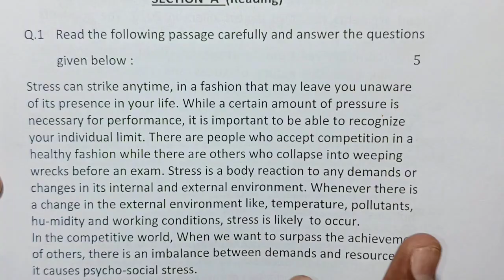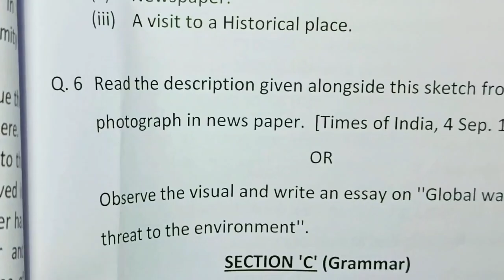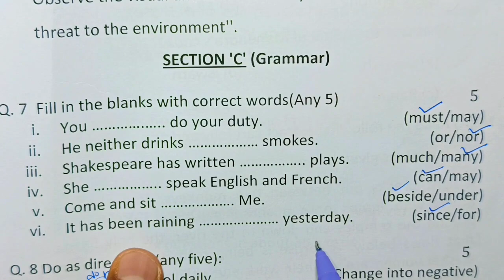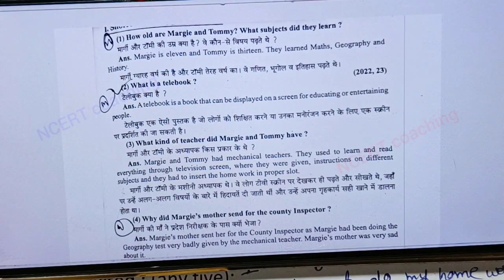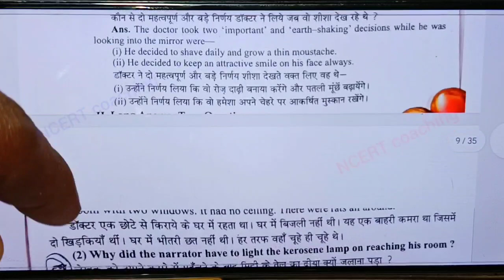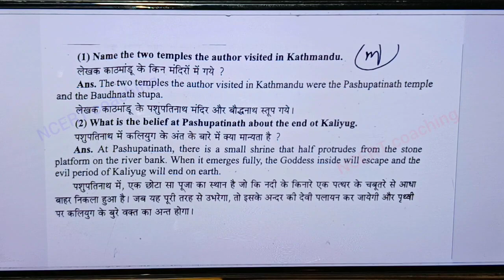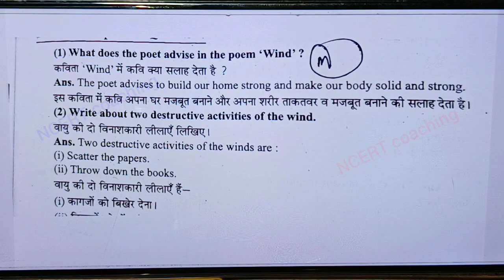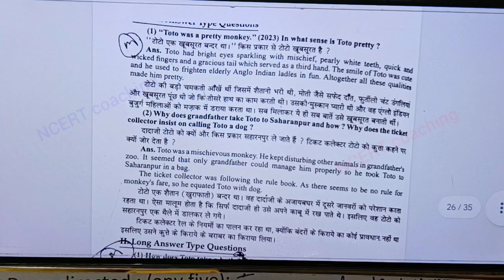18 मार्च कक्षा 9 अंग्रेजी का वार्षिक पेपर 2024 / class 9th english ka varshik paper 2024 mp board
18 मार्च कक्षा 9 अंग्रेजी का वार्षिक पेपर 2024 / class 9th english ka varshik paper 2024 mp board

board

ncert coaching